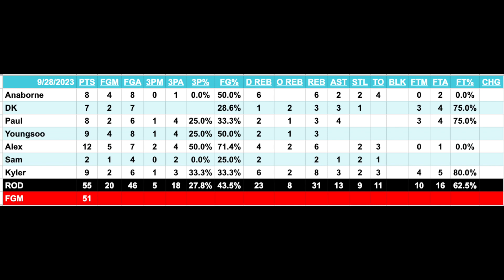ROD: Few Good Men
9/28/23 ROD vs FGM (W 55-51)